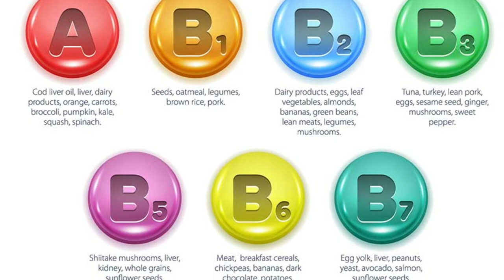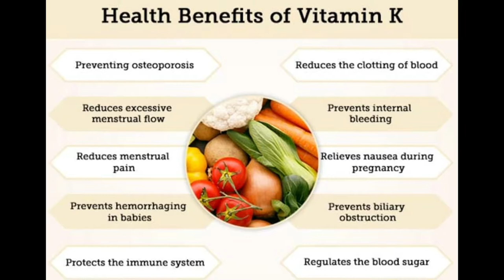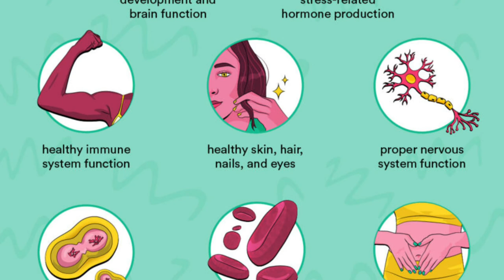Vitamins & History | Casimir Funk | Tamil | By Chandru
Vitamins
A vitamin is an organic molecule (or a set of molecules closely related chemically, i.e. vitamers) that is an essential micronutrient that an organism needs in small quantities for the proper functioning of its metabolism. Essential nutrients cannot be synthesized in the organism, either at all or not in sufficient quantities, and therefore must be obtained through the diet. Vitamin C can be synthesized by some species but not by others; it is not a vitamin in the first instance but is in the second. The term vitamin does not include the three other groups of essential nutrients: minerals, essential fatty acids, and essential amino acids. Most vitamins are not single molecules, but groups of related molecules called vitamers. For example, there are eight vitamers of vitamin E: four tocopherols and four tocotrienols. Some sources list fourteen vitamins, by including choline,but major health organizations list thirteen: vitamin A (as all-trans-retinol, all-trans-retinyl-esters, as well as all-trans-beta-carotene and other provitamin A carotenoids), vitamin B1 (thiamine), vitamin B2 (riboflavin), vitamin B3 (niacin), vitamin B5 (pantothenic acid), vitamin B6 (pyridoxine), vitamin B7 (biotin), vitamin B9 (folic acid or folate), vitamin B12 (cobalamins), vitamin C (ascorbic acid), vitamin D (calciferols), vitamin E (tocopherols and tocotrienols), and vitamin K (phylloquinone and menaquinones).

Vitamins have diverse biochemical functions. Vitamin A acts as a regulator of cell and tissue growth and differentiation. Vitamin D provides a hormone-like function, regulating mineral metabolism for bones and other organs. The B complex vitamins function as enzyme cofactors (coenzymes) or the precursors for them. Vitamins C and E function as antioxidants. Both deficient and excess intake of a vitamin can potentially cause clinically significant illness, although excess intake of water-soluble vitamins is less likely to do so.

All vitamins were discovered (identified) between 1913 and 1948. Historically, when intake of vitamins from diet was lacking, the results were vitamin deficiency diseases. Then, starting in 1935, commercially produced tablets of yeast-extract vitamin B complex and semi-synthetic vitamin C became available. This was followed in the 1950s by the mass production and marketing of vitamin supplements, including multivitamins, to prevent vitamin deficiencies in the general population.Governments have mandated the addition of some vitamins to staple foods such as flour or milk, referred to as food fortification, to prevent deficiencies.Recommendations for folic acid supplementation during pregnancy reduced risk of infant neural tube defects